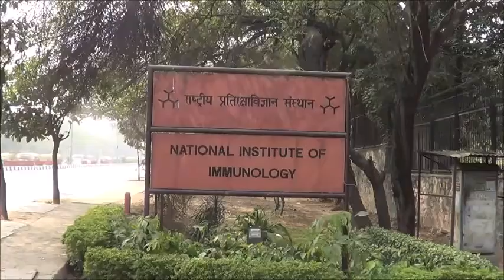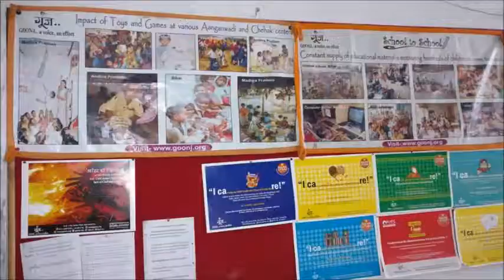HotDoc: National Institute of Immunology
Shubhendu Trivedi - National Institute of Immunology, India